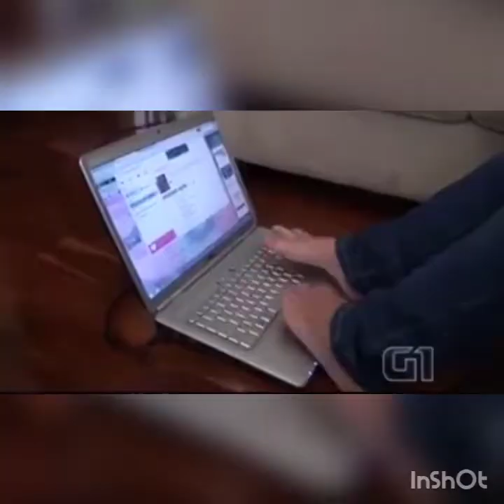बुलन्दी या जज्बा || कुछ कर गुजरने का जुनून